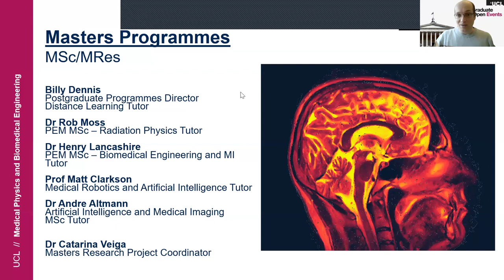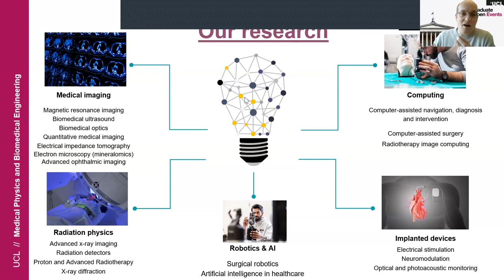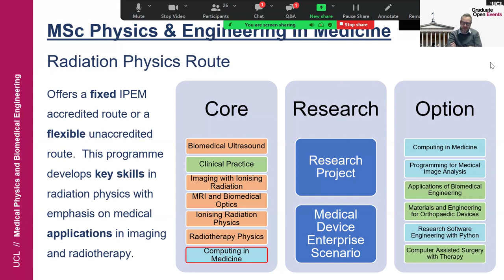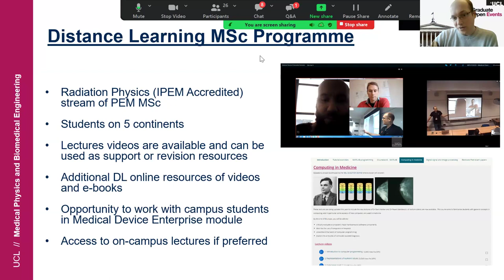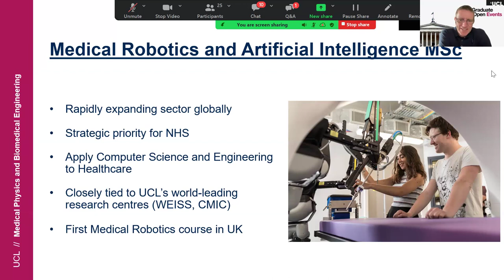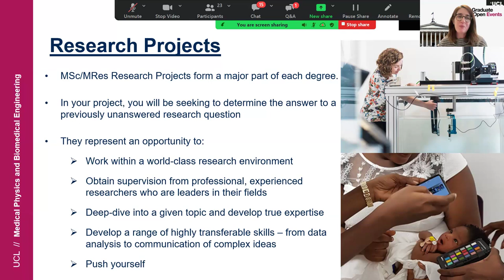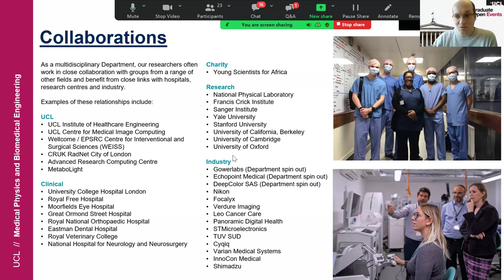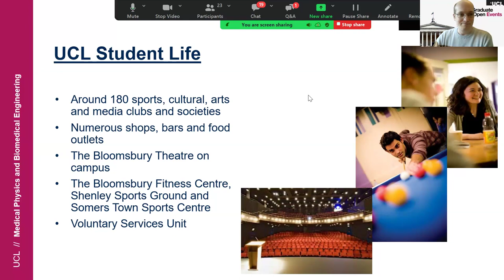UCL MPBE Postgraduate Virtual Q&A - Wednesday 31st January 2024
Meet the programme team and find out about our campus-based postgraduate degrees, future career opportunities for MPBE graduates and what it’s like to be part of our fantastic departmental and UCL community.